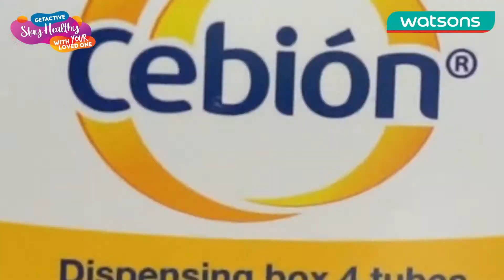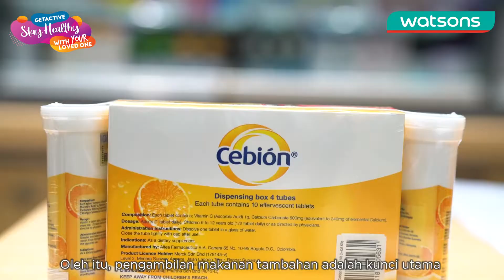How To Keep Our Immunity Strong with Dr Say Shazril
Due to our current condition, nowadays it is important that we have strong immunity. ❤️ In today's episode of Watsons GetActive StayHealthy, let's hear what Dr. Say Shazril Shaharuddin has to share on the topic of "how to keep our immunity strong"! 🙌 Grab these recommended products available from WatsonsMalaysia STORES and ONLINE!

For more information on how you can care for your heart and health, do visit our Watsons PHARMACY STORES to get more advice and recommendations from our friendly Watsons pharmacists! ❤️